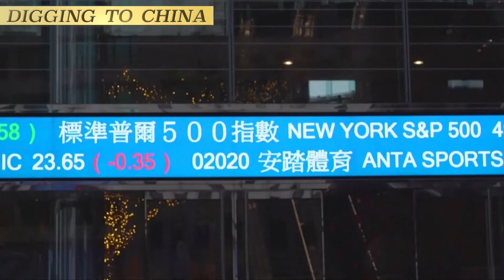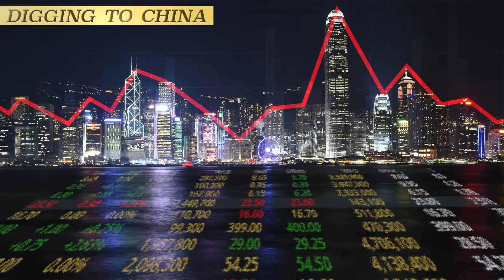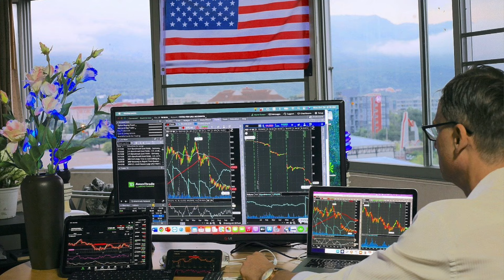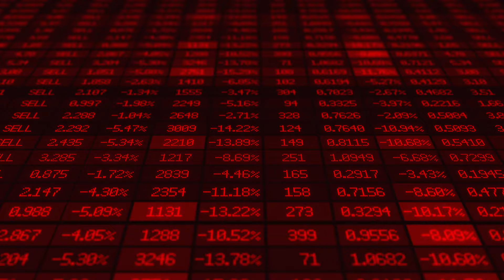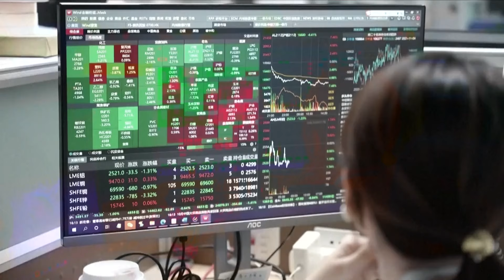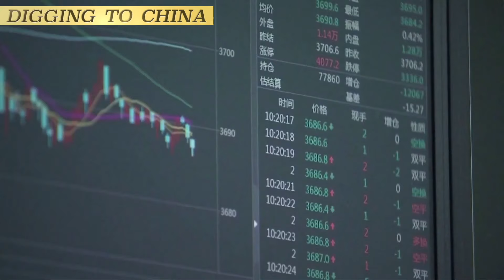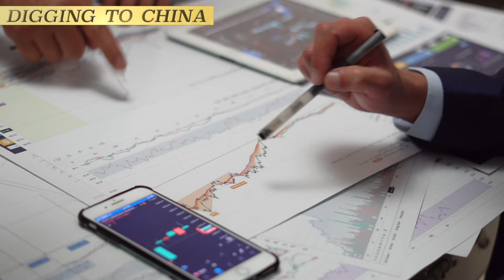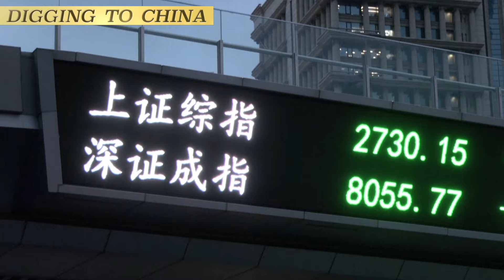China's A-Share Drama: Bulls, Bears, and the Unpredictable Plot Twists in a Financial Comedy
In the wake of the Chinese New Year, A-shares in China rebounded to the 3,000-point mark, sparking discussions about a potential downturn despite the apparent improvement. Speculation suggests a shift in sentiment driven by unofficial information or advanced predictions. Comparatively, global stock markets have seen widespread surges, with India surpassing Hong Kong in total market value, the Nikkei Index reaching new heights, and Taiwan's market recording significant growth despite geopolitical tensions. Despite A-shares' recent positive momentum, concerns arise about the authenticity of the upward trend, with state-controlled funds strategically supporting select stocks. This narrative prompts reflection on China's limited investment options, compelling some to consider unconventional paths, including the notion of illegal immigration. Amidst the unfolding financial and regulatory dynamics, the market's future remains uncertain.